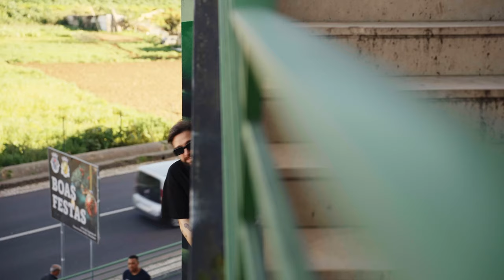A Milhas TV #24 - Fui Hospitalizado, ter Covid e Notícias a Sério de Casa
O mui famoso podcast de humorismo nacional em andamento passa agora para o YouTube e para a bicicleta. Sem perder o seu movimento. Pois é dinamismo e é espectáculo.